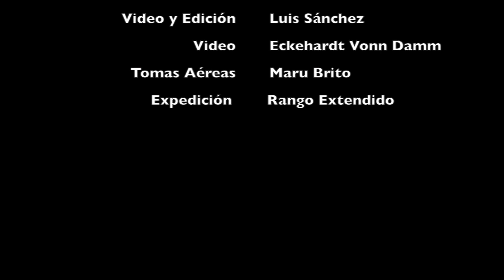Underwater Planet Series , Tonga Kingdom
Rango expedition to Tonga Kingdom